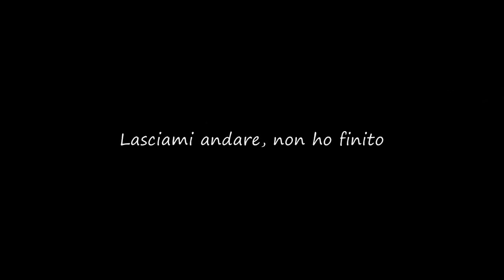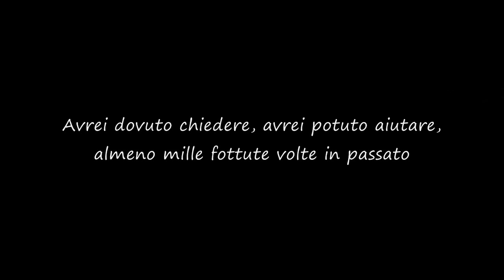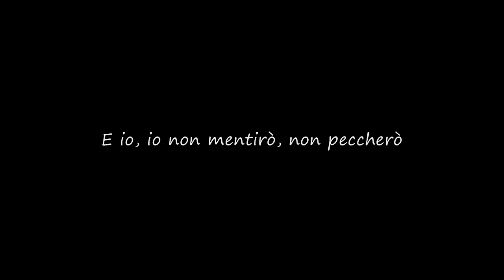Box Car Racer - Letters To God [Traduzione]